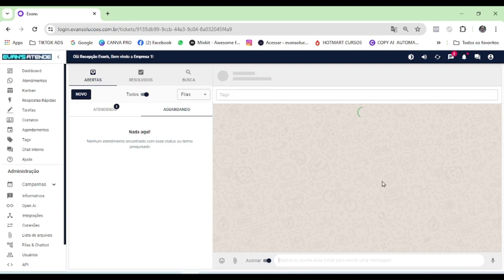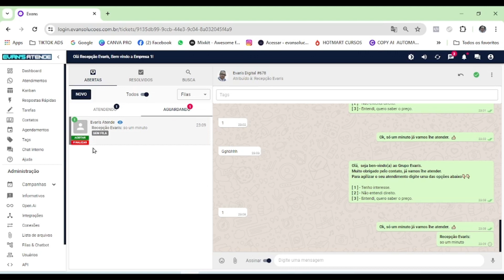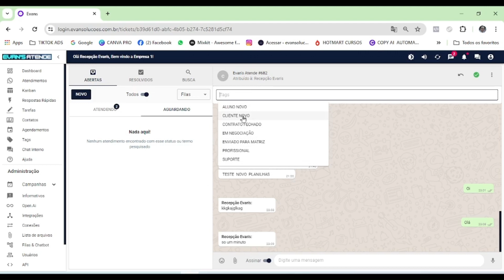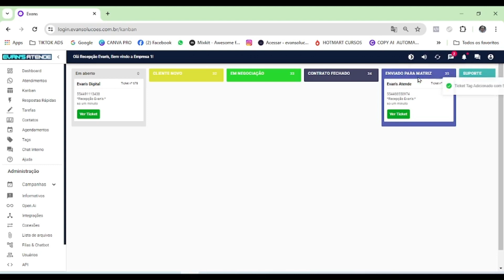Aba - ATENDIMENTO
Aprendendo a executar o atendimento , as filas e o gerenciamento dos contatos.